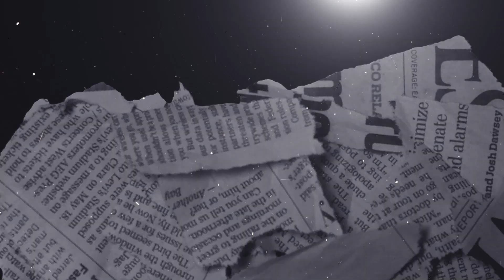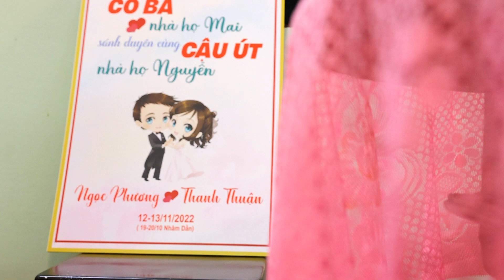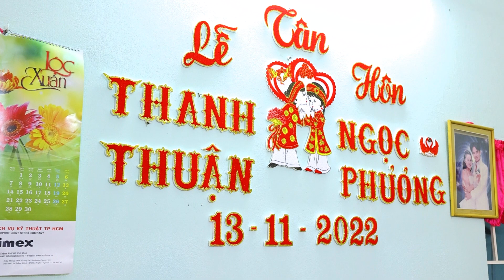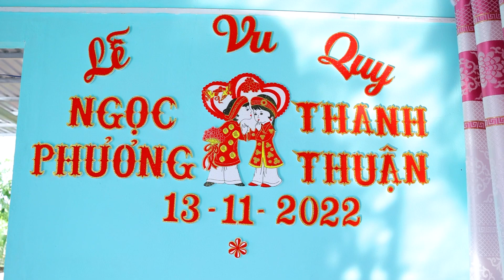Video cưới 2022 THANH THUẬN & NGỌC PHƯƠNG ÁO CƯỚI TRẦN QUANG